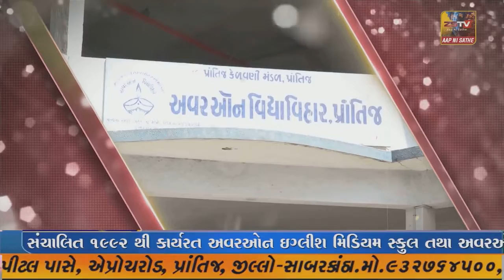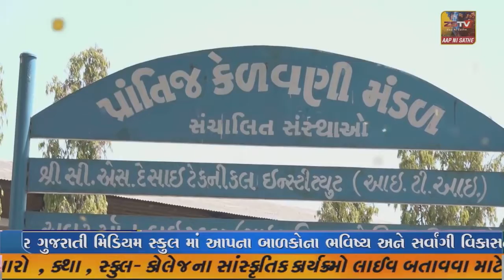રાજકોટ જિલ્લામાં આવેલા ખોડલધામ મદિર માં પણ વિશ્વ યોગ દિવસ ની ઊજવણી કરવા માં આવી હતી